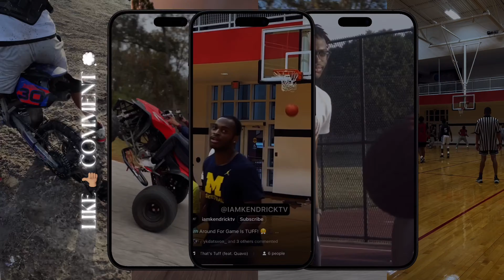6 MAN PACK RIDE